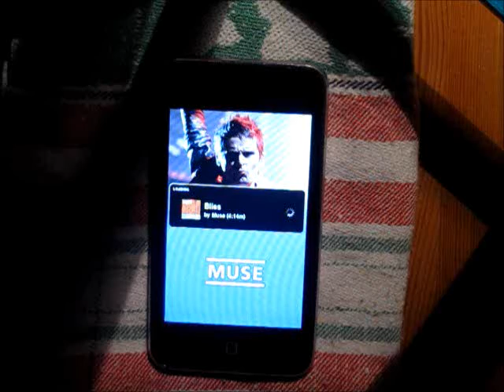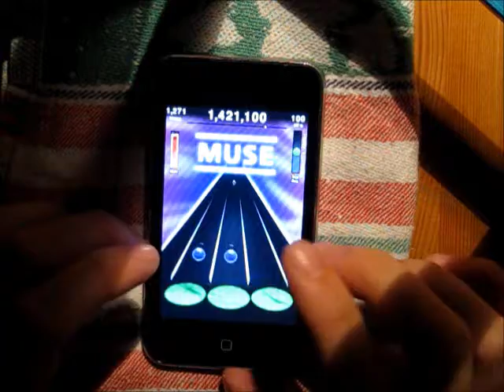Tap Tap Reloaded - Muse - Bliss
Uberfail acc and cut at the end, sorry for that